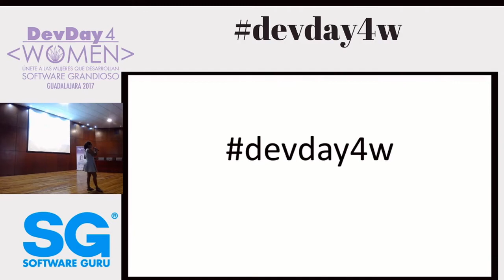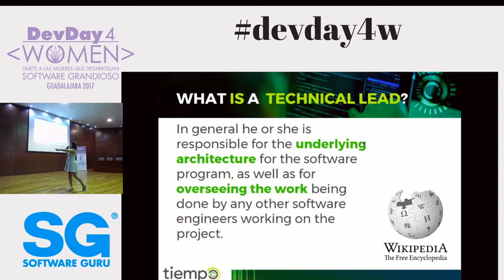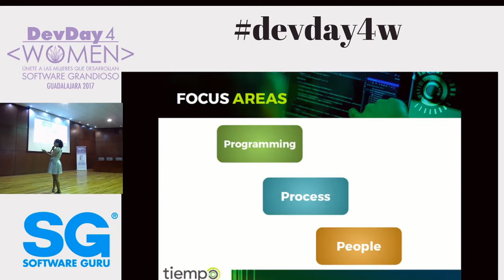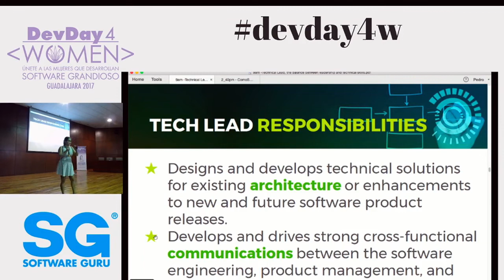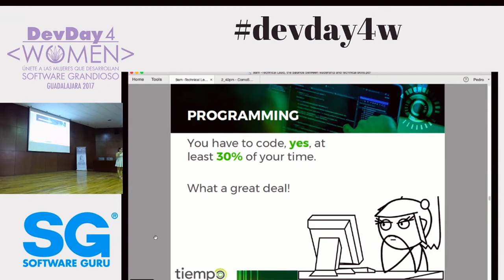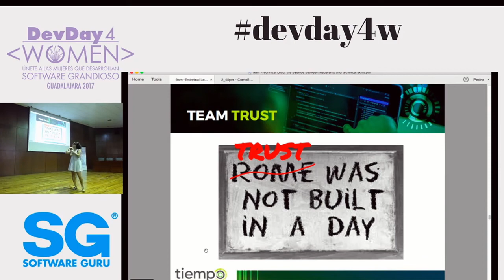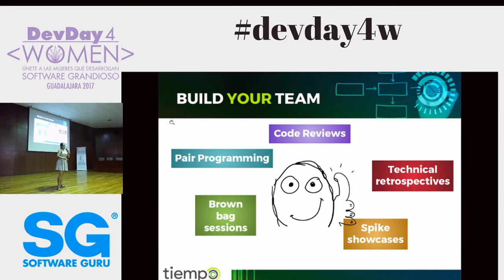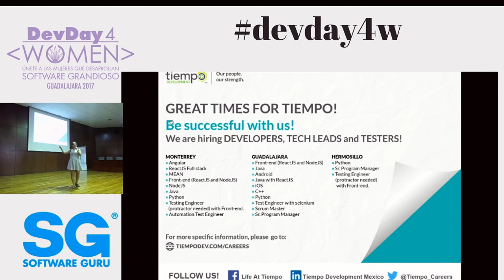Technical Lead: el balance entre tu yo super técnico y liderazgo - Michelle Torres en DD4W